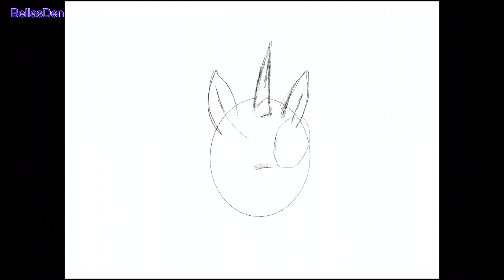(my little pony) the starting of a new beginning. ”speed painting “ 🙂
Hi I am a 9 year old artist and my name is Bella
I make animations and drawings on procreate
I usually post speedpaints on my channel. 😎
Song link
1.